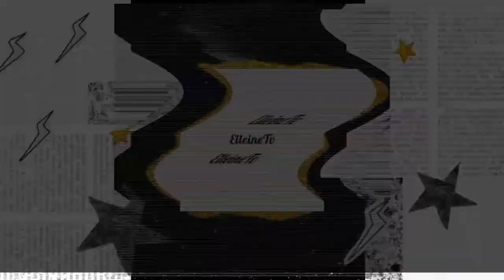Self-Timer Creative Portrait Photography Ideas | Elleine TV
Self-Timer Creative Portrait Photography Ideas |Moto Campers

In this video I share 6 Creative photography ideas that are easy to find at home!
1. Plastic wrap
2. Dry wood stem
3. Grass
4. Mask & flowers
5. Incense stick & paper
6. Washable color paint

Camera:
Canon EOS M3